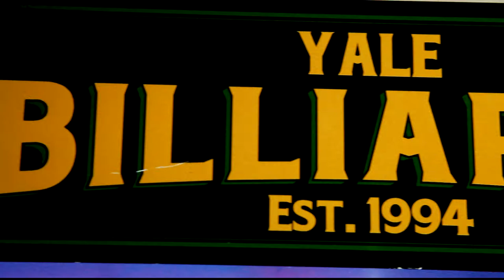Yale Billiards Promo